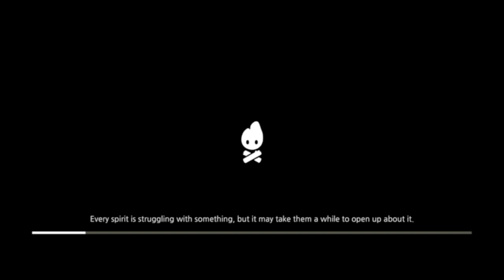Cozy Grove Day 10: A box of nails please!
Today’s missions are not too difficult. The more you play, the easier it is to find scavenger locations around the island. I stocked up on some birds so I can complete this egg challenge, still a work in progress. Finishing the day with some fishing and hoarding resources helps for an easier tomorrow. Until next time.